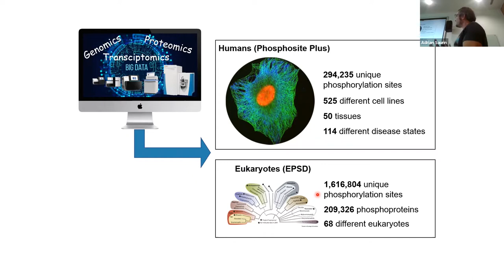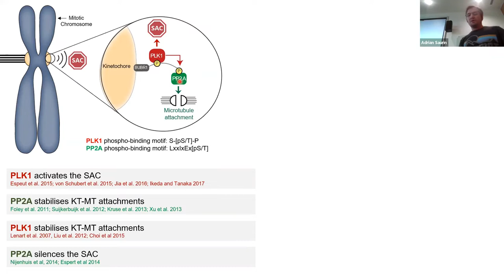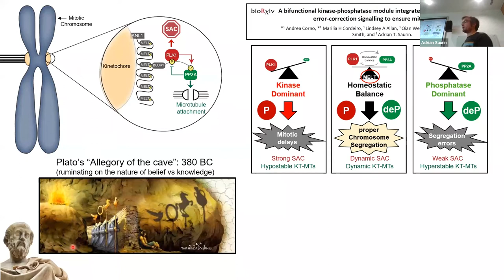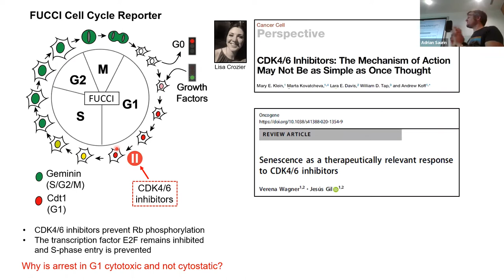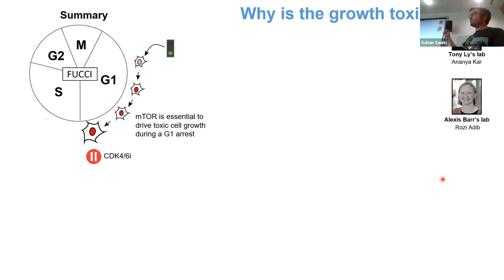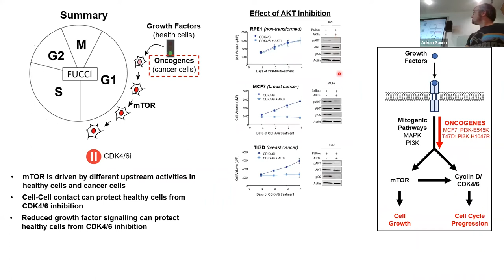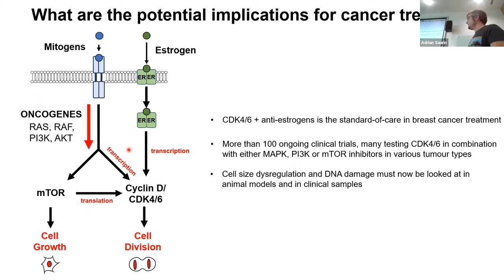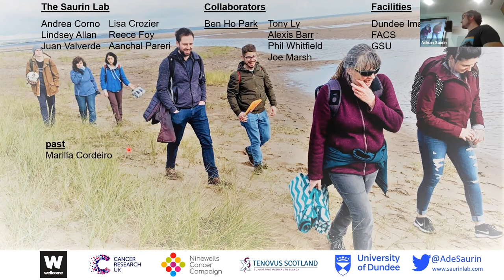SEMINAR │From cell cycle regulation to anti-cancer treatments │Dr Adrian Saurin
Dr Saurin's team at the University of Dundee investigate how signalling networks regulate cell cycle transitions and how these can be targeted to treat cancer. Their work spans fundamental to translational research and Dr Saurin's seminar covered both of these areas:

Part I: The origins of complexity in protein phosphorylation networks
Discussing data on a bifunctional kinase-phosphatase module that induces dynamic phosphorylation-dephosphorylation cycles to coordinate two key mitotic processes.

Part II: Cell cycle inhibitors can switch an oncogene into a tumour suppressor
How CDK4/6 inhibitors can induce selective toxicity in tumour cells that are primed for oncogenic cell growth.